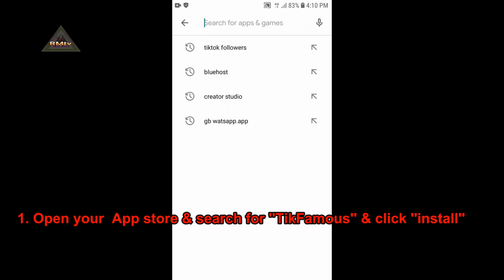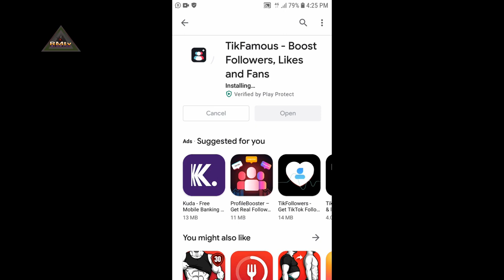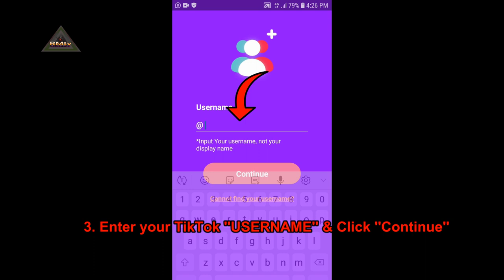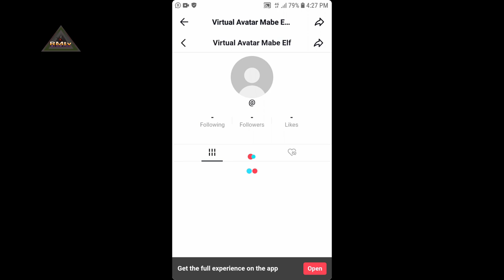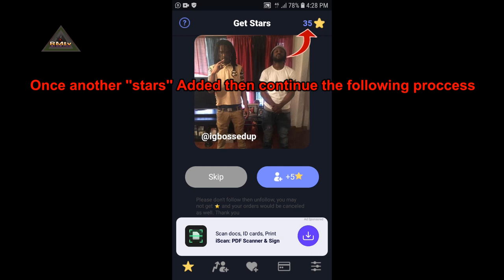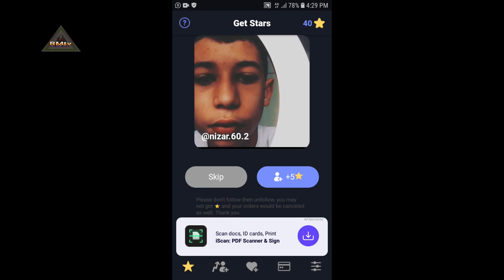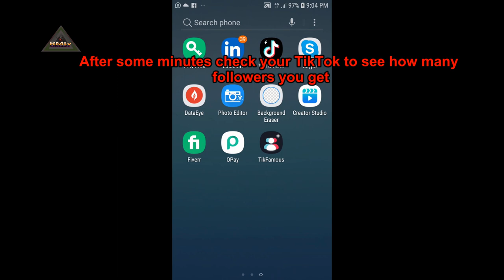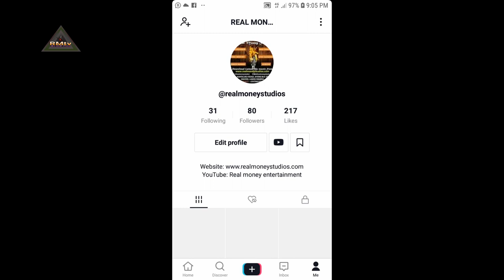How to Get More Followers on TikTok Without Human Verification 🔥 ✨ Tiktok Followers hack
How can I get followers on TikTok? How do you get followers on TikTok 2021?

Hello everyone and welcome. In this video I’m going to share with you how to gain more followers on tiktok in easy way. The world is changing at a rapid pace, and everyone has a smartphone with a slew of apps on it. Tiktok is one of the most popular apps these days, but one of the major issues that every TikTok user faces is a lack of followers.

There are over 800 million monthly active TikTok users worldwide, so there are plenty of people to grow your following on the platform. However, gaining more followers on TikTok is more than just creating a profile.

With the viral video app's popularity skyrocketing, now is the time to gain more TikTok followers! The creative ways to gain followers and build a TikTok community are limitless, from leveling up your posting schedule to participating in challenges and optimizing your hashtags.

▶️ To get free follower please follow the following steps:
• Step 1: Open your App store & search for ''TikFamous'' & click ''install''
• Step 2: After installation click ''Open''
• Step 3: Enter your TikTok ''USERNAME'' & Click ''Continue''
• Step 4: On ''Daily Reward'' Click ''Continue''
• Step 5: Click on Account to start following
• Step 6: Open with ''TikTok'' App
• Step 7: Click 'Follow''
• Step 8: Return back to ''TikFamous'' App & wait for some seconds for the ''stars'' to be added to you

Now to get followers you must follow other people to get ''Stars'' which you will use to get followers. Repeat these steps to get more stars. If you can earn more stars and spend it to get followers. You can ''Skip'' any account you don't want to follow.

 ▶️ Now to get followers follow the following steps:
• Step 1: Use the ''Stars'' to get Followers
• Step 2: Click ''+5'' to get ''5'' followers with ''50 stars''

After some minutes check your TikTok to see how many followers you get. If you face any problem please put it in comment section, I’ll try to give you a solution.